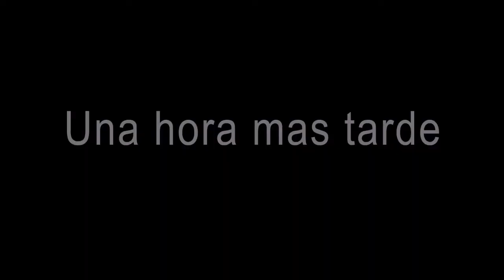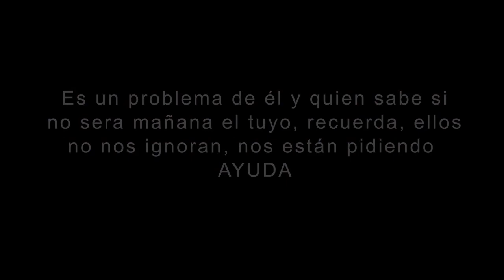Un millón de gracias